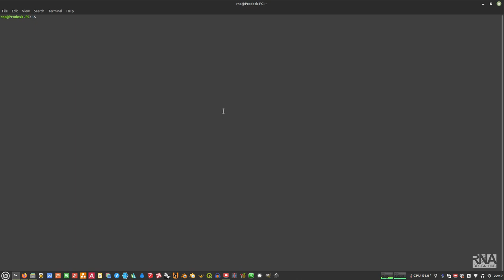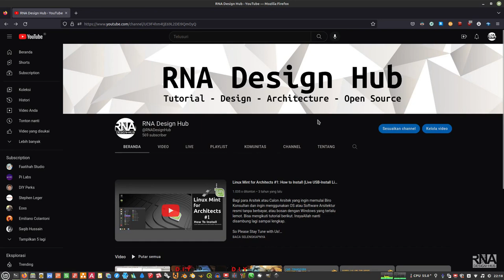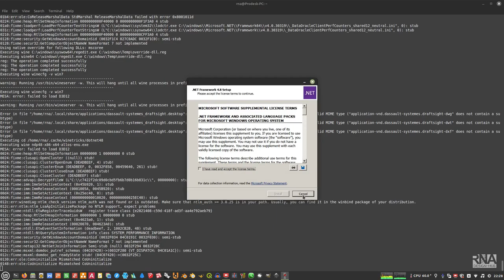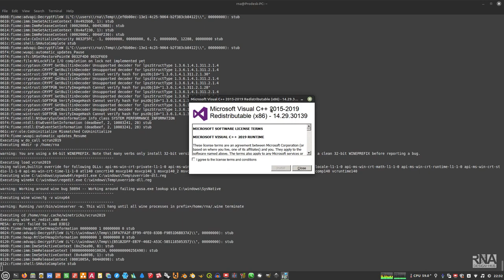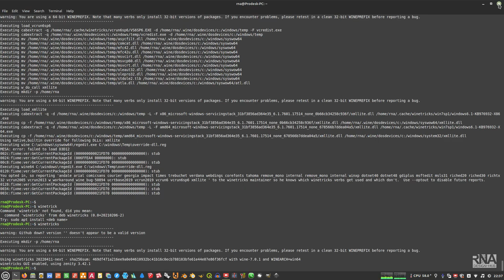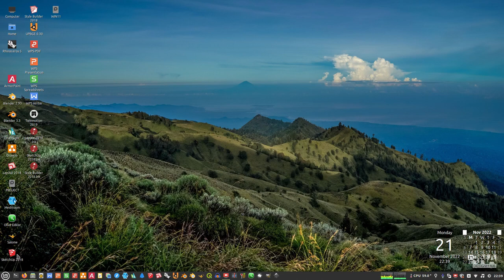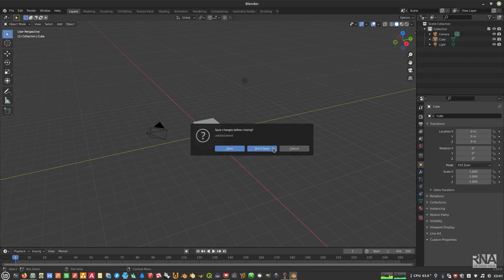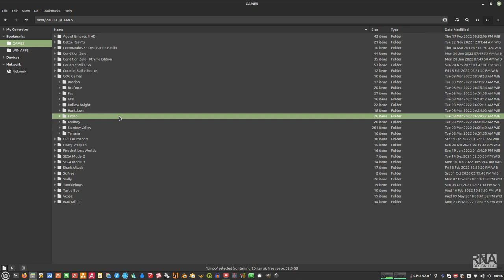How To Run Most Windows Apps & Games in Linux (Essential Winetricks Components)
In this Video, we will learn how to run most of Windows Apps & Games in Linux by installing the Essential Winetricks Components:
- corefonts
- tahoma
- dotnet48
- gdiplus
- msftedit
- riched20
- riched30
- richtx32
- vcrun2005
- vcrun2013
- vcrun2019
- vcrun6
- vrun6sp6
- xmllite

By installing these components, you just need to double click the *.exe file to run the windows apps & games.

Steps:
1.
2.
3. Install winetricks components & watch the video

Tested Apps in the Video:
- Explorer++
- Sketchup 2018 + Layout + Style Builder
- FreeDraft
- Blender 2.93 (Windows Version)

Tested Games in the Video:
- Bastion
- Hollow Knight

Many Thanks

RNA Design Hub

Computer Specs:
Linux Mint 21 x86_64
HP ProDesk 400 G2 MINI
Intel i5-6500T (4) @ 3.100GHz
Intel HD Graphics 530
16 GB RAM
512GB NVME M.2